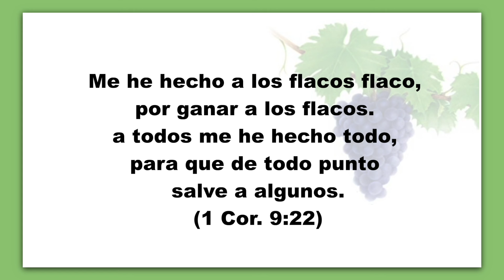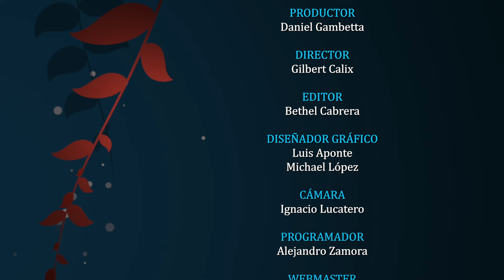JULIO 04 - LA ADAPTACIÓN ES ESENCIAL. - Pr. Hugo Gambetta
Tema: UNA VIDA SOCIABLE
EEENetwork: eeenet.tv/
Livestream: El Evangelio Eterno
EEE Network